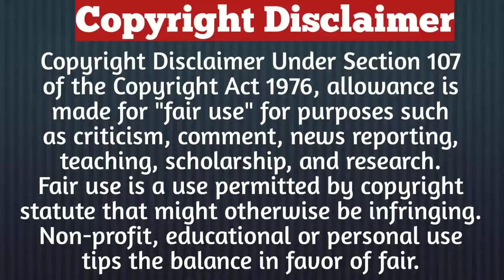Part-7/Revenge Love/She Doesn't Have A Home So He Takes Her To His House/Drama In Hindi Explained